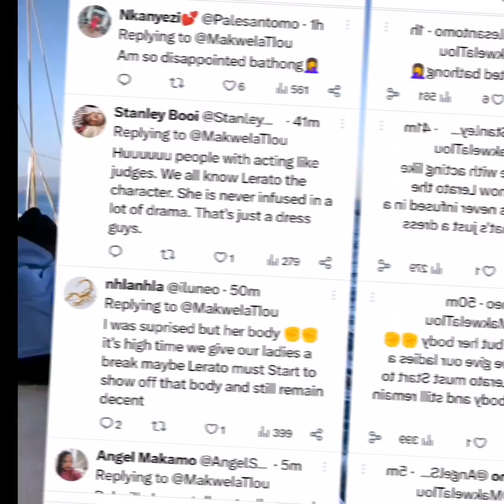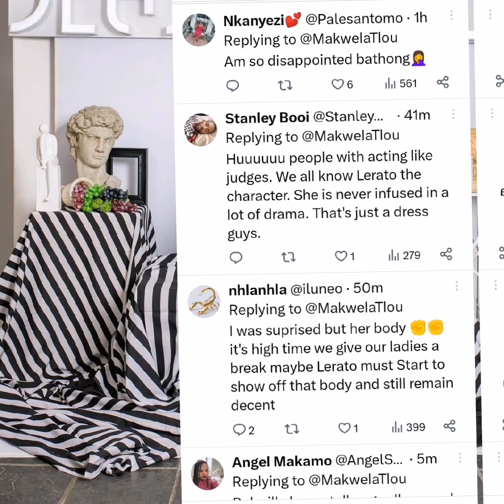SAFTAS: LERATO MVELASE'S OUTFIT TURNS HEADS AND RAISES EYEBROWS